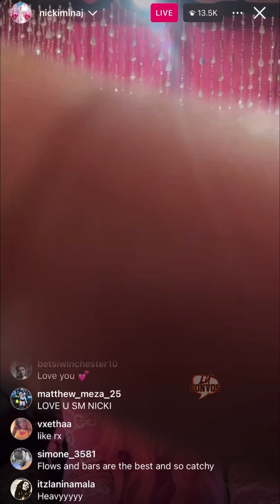Nicki Minaj thanks the ladies of rhop for stopping by gagcity DC tour stop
Robyn, Nneka, Gizelle, Charisse, and Ashley of Real Housewives of Potomac backstage with Nicki Minaj.